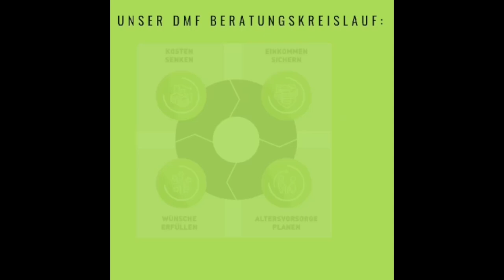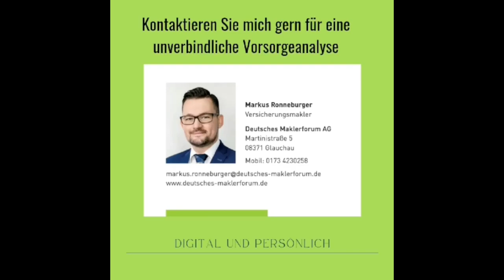WTRL Team Time Trial - Zone 18 - #289 Turf & Surf - Kat B. - 31.10.24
00:00 Warmup
05:00 Start
35:09 Last KM
36:23 Finish

WTRL Team Time Trial - Zone 18 - #289 Turf & Surf  - 31.10.24
Turf N Surf   1 Laps   25 km

Videezy.com

Videezy.com